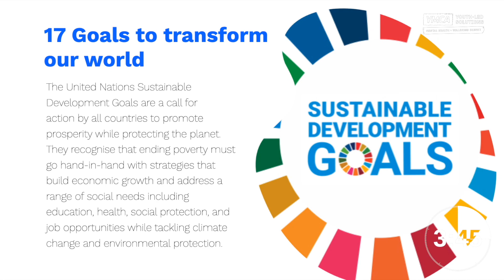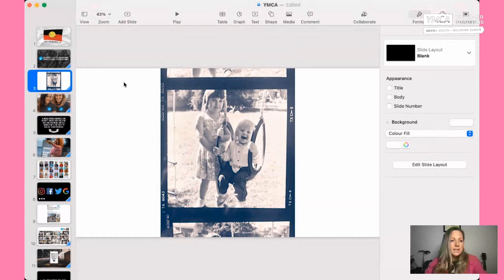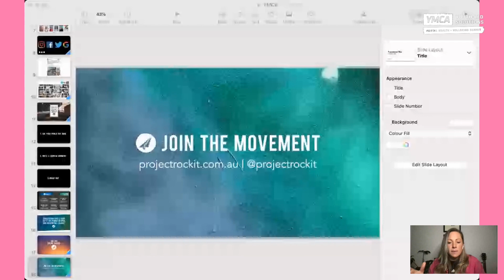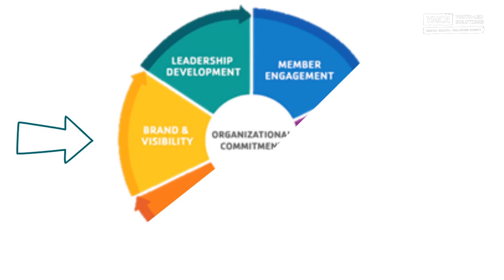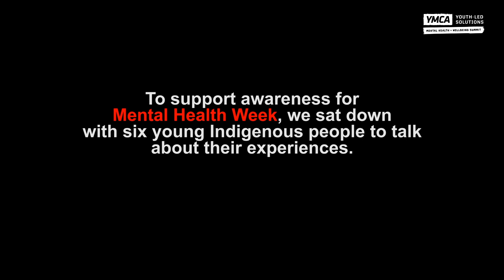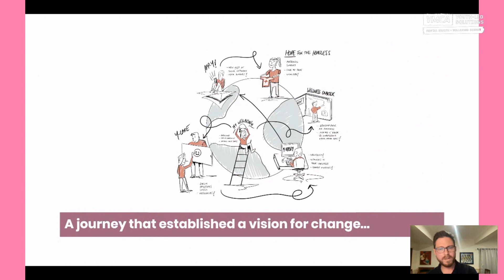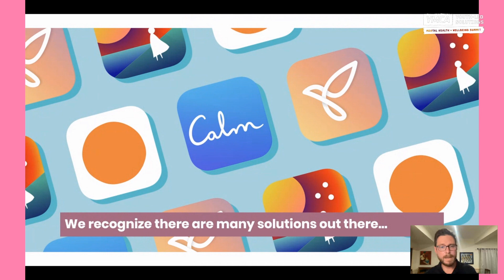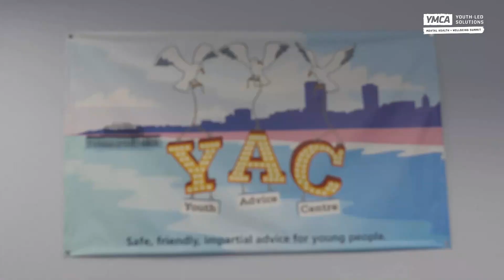Youth-Led Solutions Summit on Mental Health and Wellbeing - Full Live Stream